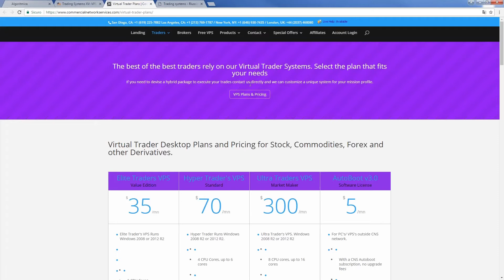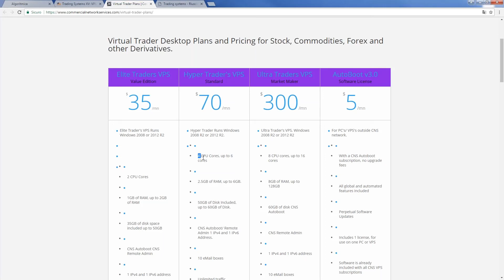Analisi Tecnica: Gli strumenti necessari per il trading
Fai il nostro QUIZ e impara che trader sei! Ti regaliamo il pattern di Larry Connors 80-20

Una macchina virtuale con un fornitore affidabile ha un costo di circa 70 dollari al mese con upgrade; vi garantisce connettività elettrica e connettività in termine di linea internet. I server e le macchine virtuali sono raggiungibili tramite tablet e smartphone; attraverso questo utilizzo vi proteggete dall'assenza di connettività ed elettricità. Il fornitore in questione, Commercial network services, garantisce stabilità nel trading sistematico.